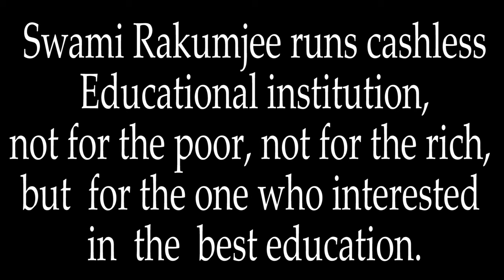{Part - 7}Zen Story Gateless Gate 41."Bodhidharma Pacifies the Mind " by Swami Rakumjee |1449